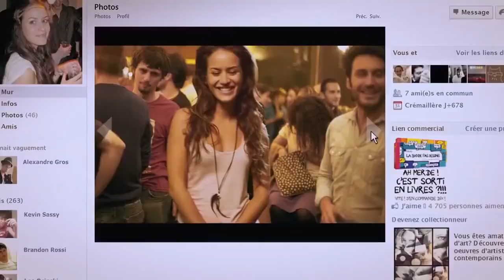#29 Подборка безбашенных видео / #29 OMG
Список используемых видео / List of used video
0:02 - - future mask off Remake xD
0:13 - - Your anaconda wants this
0:24 - - призрачный гонщик Оо
0:35 - - Что стало с человеком D
0:46 - - Digiday my dubstep remix
0:54 - - Known Come Come
0:59 - - Where my cocaine
1:05 - - When You Look at Her Photo
1:12 - - Cacao cacao
1:33 - - Вчера котов
1:44 - - Time to Die
1:50 - - grey house in blue sky
1:53 - - Gecko Party Blowers Sound Effect
2:04 - - Random People Random Emotion
2:10 - - Very Cool Cops
2:13 - - happy color share
2:18 - - Elephant eats
2:25 - - California Let it Snow
2:29 - - Deaf Girl She First Heard
2:40 - - Skateboard Sense on Old Street
2:50 - - Sunday Peace Park
2:59 - - girl forever
3:03 - - cyborg activity detected
3:07 - - Coldplay Vs Lesnoy Baraban
3:17 - - Nice Winter Time
3:20 - - Free Love Cars
3:23 - - relationship everyday start and stop
3:27 - - Girl Traveling Alone
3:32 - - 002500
3:40 - - gradient light left
Свежая подборка популярных видео. Смешные видео за сентябрь 2017.